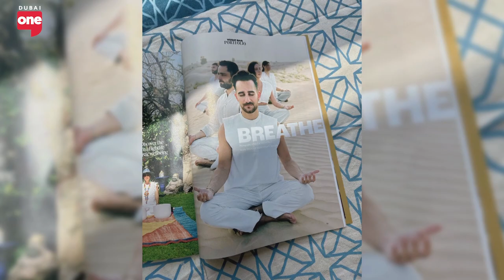Healing Through Inner Journeys: A Meditation and Energy Healing Guide's Story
A meditation and energy healing guide shares their transformative journey from adversity to enlightenment. After experiencing a life-altering accident in 2017, they embarked on a path of healing and self-discovery. Through extensive training in energy healing modalities like ThetaHealing, they have become a beacon of hope for many. Specializing in transformative journey meditations and energy healing sessions, they facilitate profound inner journeys for individuals seeking healing and growth. Their unique approach helps participants connect with their inner selves, heal past traumas, and unlock their full potential.